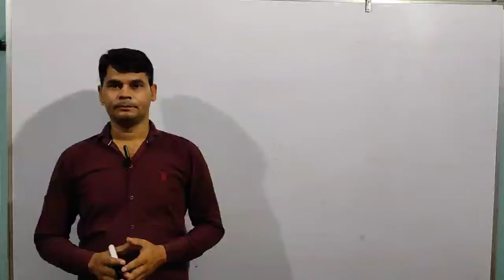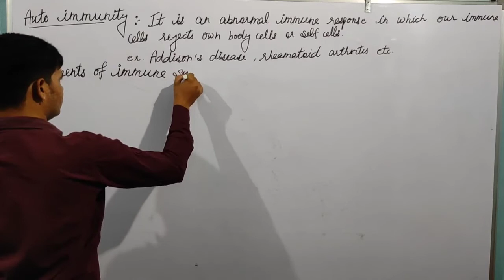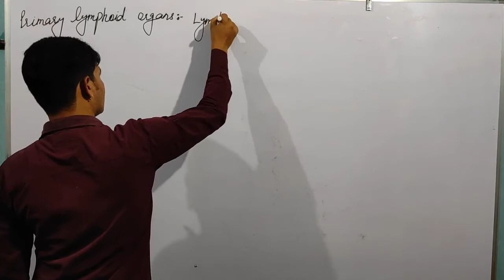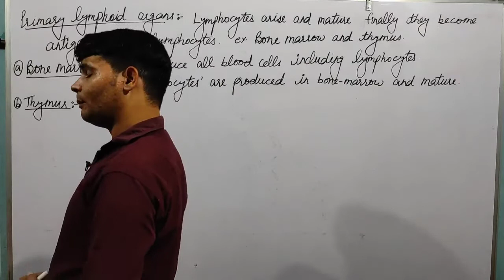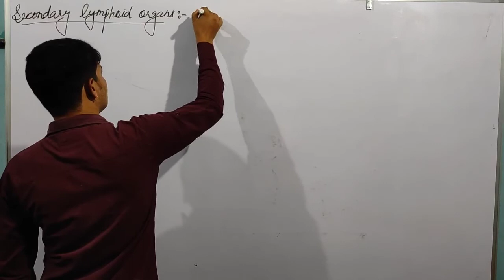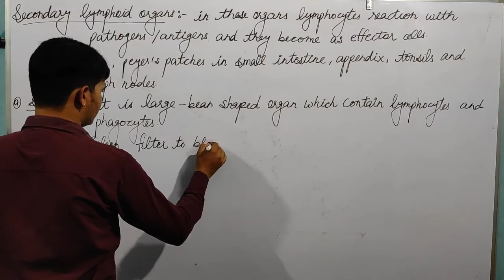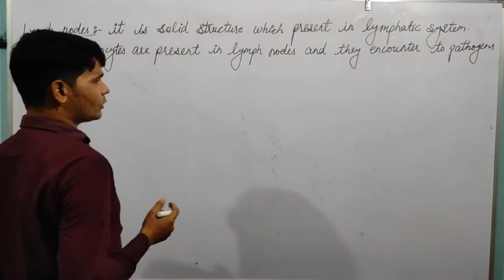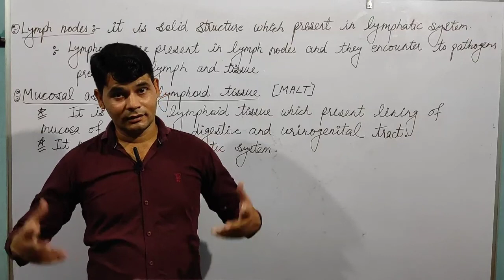Human health and disease class 12 part 7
lymphoid